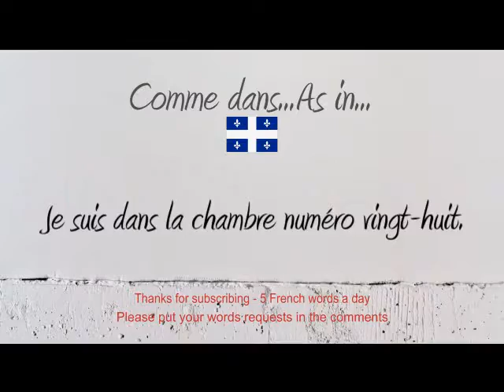How to Pronounce – Comment Prononcer : Vingt-Huit (Twenty-Eight) 28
How to say and pronounce the word twentyeight in neutral French and French Canadian.

Comment prononcer le mot vingthuit #28 en français neutre et en québécois.

Exemple / Example : Je suis dans la chambre numéro vingt-huit.